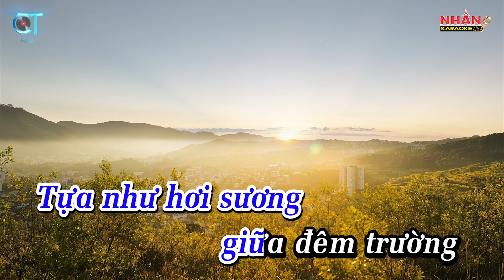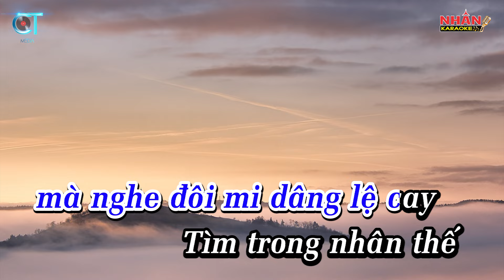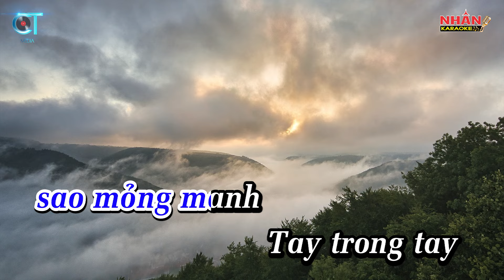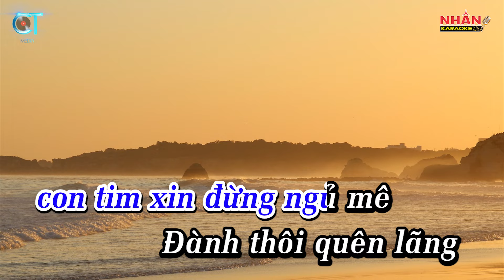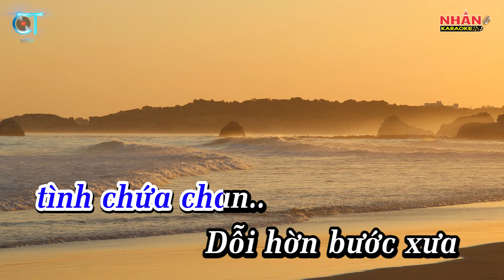Karaoke Đành Thôi Quên Lãng Tone Nam (Cao) | Nhan KTV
❖ Cấp phép Quyền Tác Giả bởi VCPMC số : 237/2020/HDQTGAN/MR
♡ Sáng tác: Hoài An
♡ Hợp âm: Tone Nam Cm

🛒 𝙥𝙧𝙤𝙙𝙪𝙘𝙩𝙨: